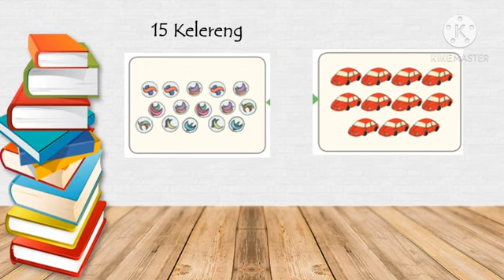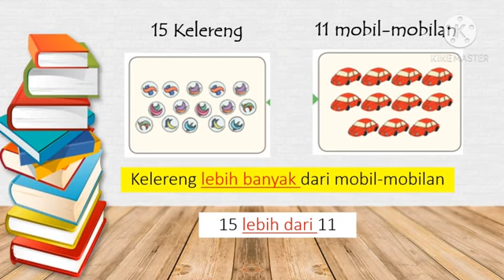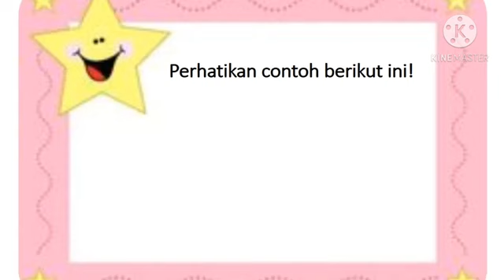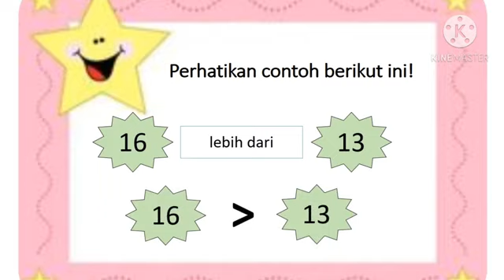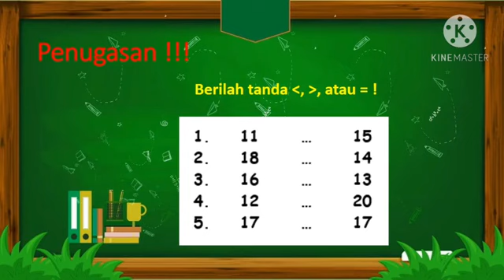SDI Miftahul Hikmah - Ainia Nadlifatul Qalbiyah, S.Pd. I., S.Pd - "Membandingkan Bilangan"